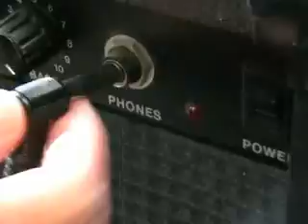Genius (2006)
A short film made when I was 16 years old. About a group of genius teenagers who put the brain cells of dumb humans into the minds of smart people to make them smarter. Expect 'great' acting and sound design for this one.